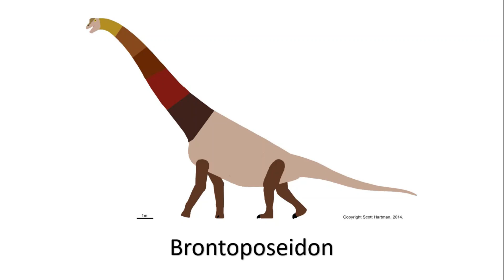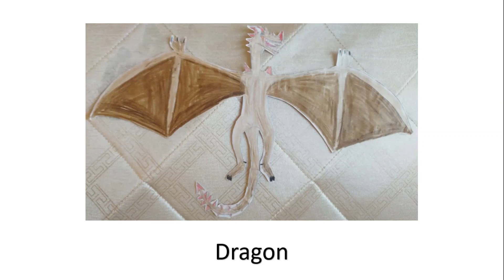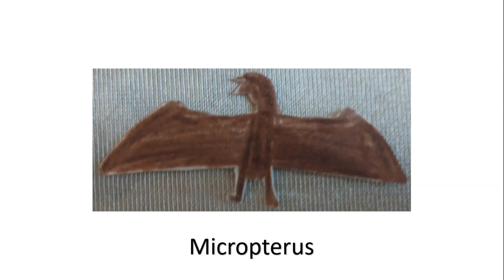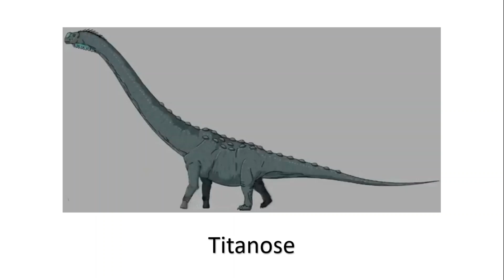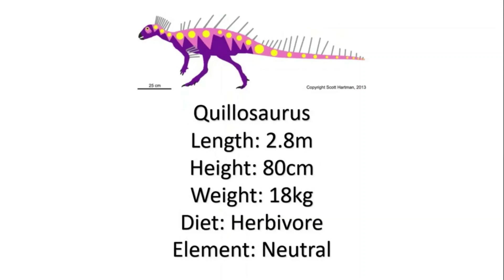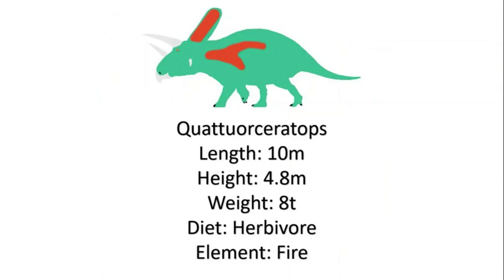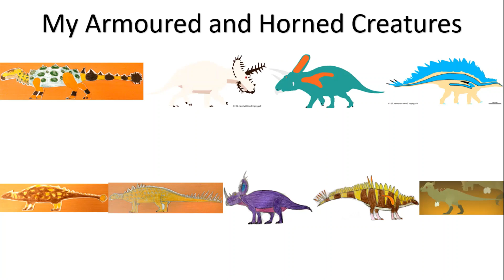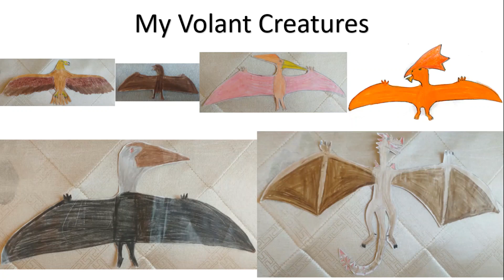Best Compilation-Part 2- NAC | NJsaurus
I created most of them and added few of them of my own. They are strong and stubborn beasts. They are heroes too. I created even their sizes, diet and elements of my own.
I even sorted them into 10 different groups:-
1.Main Creatures
2.Small Creatures
3.Other Creatures
4.Medium Theropods
5.Armoured and Horned Creatures
6.Ornithopods
7.Giant Theropods
8.Sauropods
9.Volant Creatures
10.Aquatic Creatures
Beasts' Names 0:00
Sizes, Diet and Elements 4:00
Groups 6:27